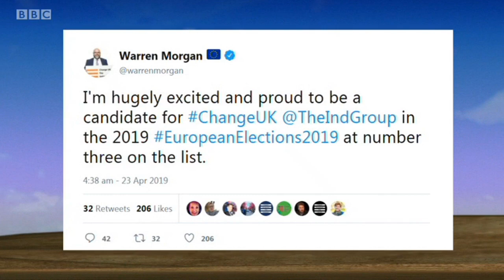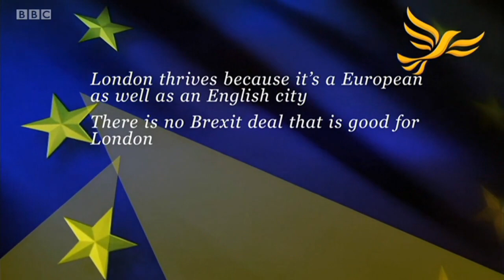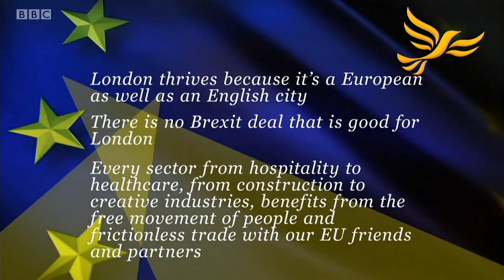2019/05/05 Farage (BP), Warren Morgan (CUK), Irina Von Wiese (LD), Richard Braine(UKIP)